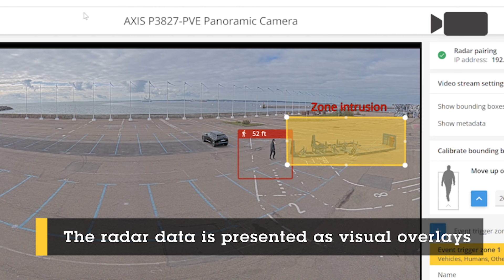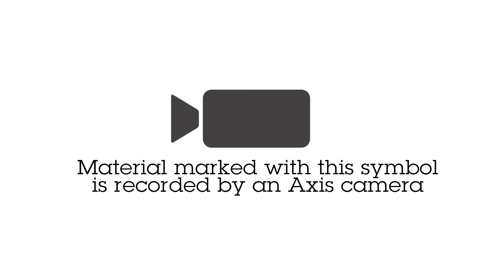AXIS Radar Data Visualizer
Ideal for improved scene understanding in large open areas, this analytic application combines 180° radar detection and 180° panoramic multisensor images for reliable detection 24/7, even in low light and challenging weather conditions.